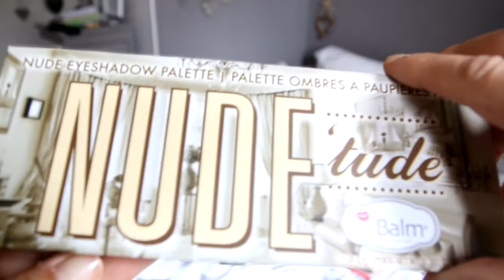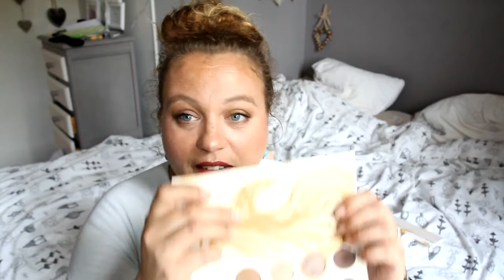[ BOITE AUX LETTRES] commande birchbox & the beautyst (the balm / ZOEVA ...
Déroule la barre d'info pour plus d'infos !

voici le lien des produits mentionnés

je monte mes vidéos avec: SONY VEGAS PRO